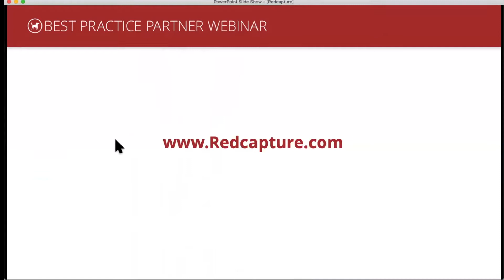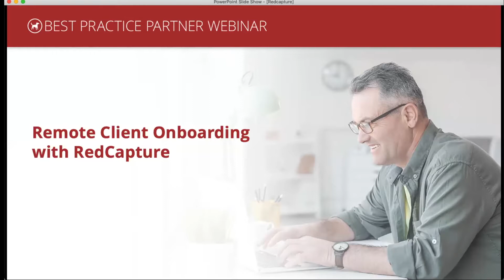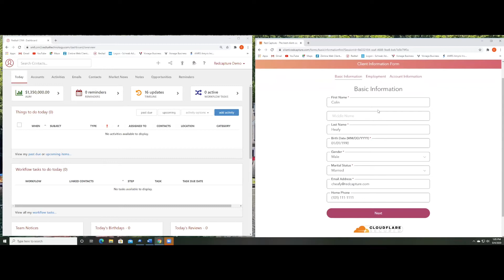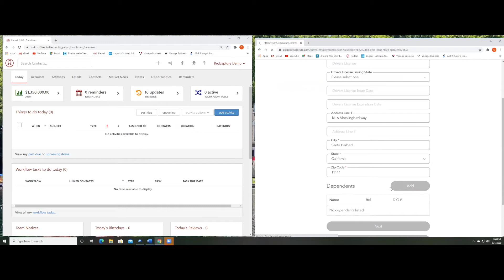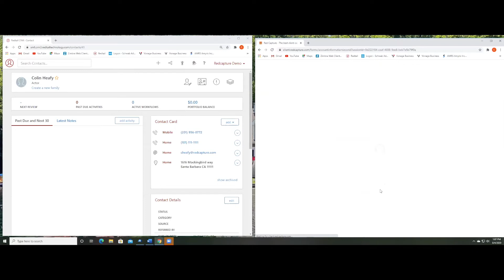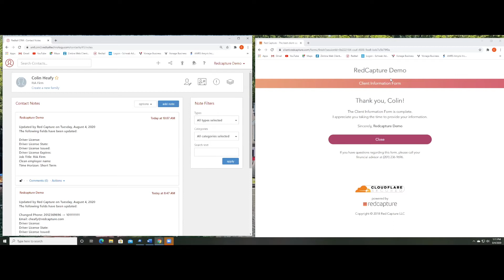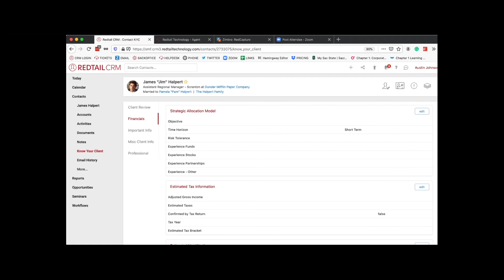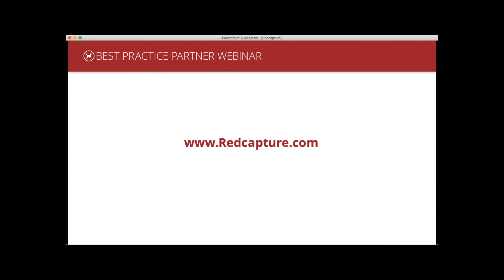Best Practice Partner Webinar - Red Capture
Our Best Practice Partner webinars provide you an opportunity to either 1) familiarize yourself with tech solutions you may not currently be using that could benefit your office or 2) take away valuable insights about how you can best utilize the integration points between Redtail and other solutions providers you currently use.

***Through the end of 2020, Red Capture is offering complimentary access to their service for all new subscribers.

Red Capture is a client capture form built specifically for Redtail CRM that allows you to send your clients a comprehensive online form to instantly add or update their record in Redtail CRM for as low as $6/Advisor. Join us as we take a deep dive into how Red Capture can transform your onboarding process as well as offer some pro-tips for existing users of Red Capture